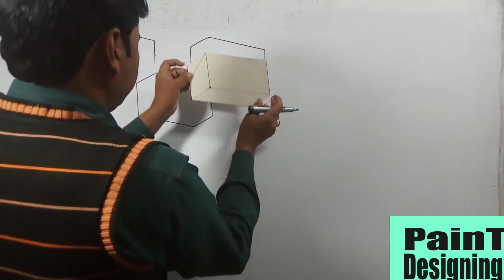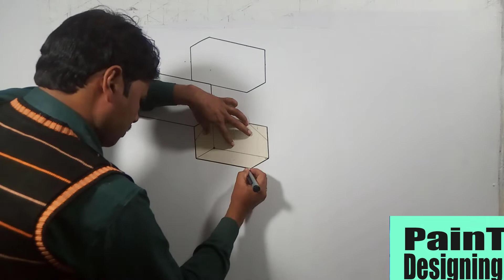OPTICAL ILLUSION 3D WALL PAINTING DECORATION | EFFECT 3D | ASIAN PAINT ROYALE